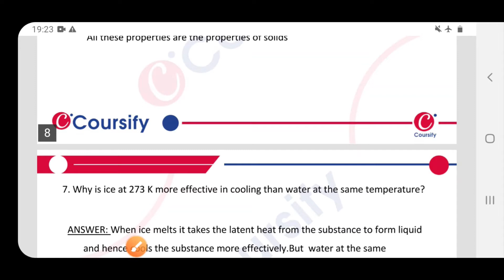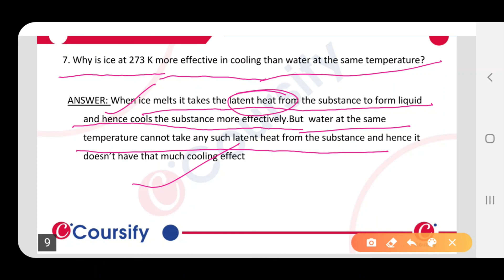MATTER IN OUR SURROUNDINGS | NCERT Chemistry Class 9 | Chapter 1 | Q 7 | Coursify